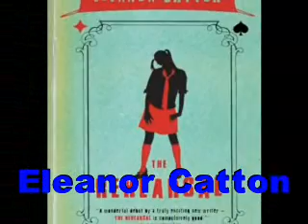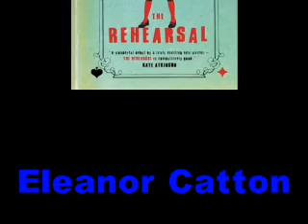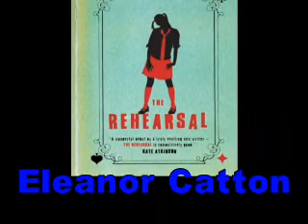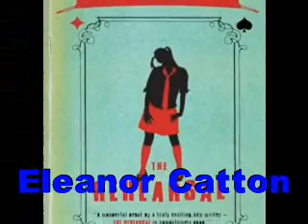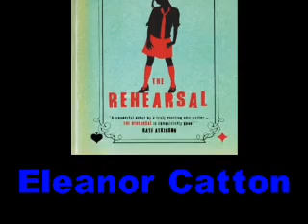Eleanor Catton-The Rehearsal-Bookbits author interview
There is scandal at an all-girls' school and whispers of an inappropriate relationship between a student and the handsome Music teacher. Eleanor Catton's new novel "The Rehearsal" will take you back to the emotional roller-coaster that is adolescence.